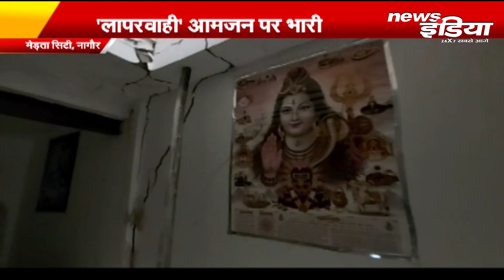Merta City | Special Report | "कुंडल सरोवर" की खुदाई बनी आमजन की आफत का कारण! | NEWS INDIA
"News India" Channel is the fastest-growing news channel in India in the state of Rajasthan, Uttarakhand and Uttar Pradesh. In a short span of time News India channel became very popular in Rajasthan, Uttarakhand and Uttar Pradesh. Our news channel has a strong tag line "सबसे आगे" and having a strong viewership. News India channel is a 24x7 news channel.

मेड़ता शहर के छाजेड़ों के मोहल्ले के दो दर्जन से अधिक घरो में छः माह  पहले आई दरारों के बाद अभी तक दरारे रूकने का नाम नही ले रही हैं बताया जा रहा है कि छाजेडो के मोहल्ले से शुरु हुई घटना अब मेडता के दर्जियो के मोहल्ले , पटेल नगर के आसपास के घरो मे भी अब दरारे आना शुरु हो गई । साथ ही बताया जा रहा है कि छः माह से अधिक समय होने के बावजुद पीड़ित परिवारों को किसी तरह की राहत नहीं मिली है।वही  नगरपालिका ने भी  इन पीड़ित परिवारों को मकान खाली कराने का नोटिस देकर मकान खाली करवा चुकी है मगर न तो अभी तक यह तय हो पाया है कि आखिर एक साथ इतने मकानों में बड़ी बड़ी दरारें आई कैसे। पालिका प्रशासन ने अपनी विफलता छुपाने के लिए अब इस मोहल्ले में घुसने तक पर प्रतिबंध लगा दिया है।

बताया जा रहा है कि अचानक छाजेड़ों के मोहल्ले में एक साथ 20 मकान फट गए और कइयों की पट्टियां चटक गई तो कहीं मकानों की बाहर व अंदर की दीवारों में आर पार दिखाई देने जैसी बड़ी बड़ी दरारें आ गई। मकानों में इन दरारों का आना अभी भी जारी है। मगर प्रशासन इसका कारण जानने में लगातार विफल है। महज अपने बचाव के लिए पहले नोटिस दिए और अब मोहल्ले में घुसना तक बंद कर दिया। इन जर्जर मकानों का मेड़ता विधायक इंदिरा देवी बावरी तथा उनके खिलाफ कांग्रेस प्रत्याशी रही सोनू चितारा , स्थानीय सांसद दिया कुमारी , नागौर जिला कलेक्ट्रर दिनेश कुमार यादव , एसडीएम, तहसीलदार, पीएचईडी, पीडब्ल्यूडी व पालिका प्रशासन सहीत जयपुर मालवी नगर स्थित भूगर्भ विशेषज्ञ की टीम ने भी मौका मुआयना किया तथा मोहल्ले का सर्वे किया  ।

वही दरारों के बाद प्रशासन ने मकानों को खाली करने के नोटिस देकर , कहा-  रैन बसेरों में चले जाओ ।

छाजेड़ों के मोहल्ले में आए दरारों का मौका मुआयना अब तक पांच विभाग कर चुके हैं। एसडीएम केआर चौहान, तहसीलदार विशनाराम देवड़ा, पीडब्ल्यूडी एक्सईएन बलदेव चौधरी, पीएचईडी एक्सईएन रामचन्द्र राड व सीआई अमराराम खोखर तथा पालिकाध्यक्ष रूस्तम प्रिंस व ईओ जितेन्द्र भाटी ने इन मकानों का मौका मुआयना कर अपनी रिपोर्ट उपखण्ड प्रशासन को सौंप चुके हैं मगर छः माह बाद भी बाद भी कोई ठोस निर्णय नहीं हो पाया है। ऐसे में पीड़ित मकान मालिक चिंतित है। पीड़ित मकान मालिकों को पालिका ने  मकान खाली करने व मकान की मरम्मत कराने के निर्देश दिए। इस पर अधिकांश ने मकान खाली कर दिए मगर मोहल्लेवासियों का मानना है कि यदि मरम्मत कराएंगे तो इस बात की गारंटी कौन लेगा कि इनमें वापिस दरारें नहीं आएंगी । वही कई मोहल्लेवासियो ने मकानो की मरम्मत कार्य करवाया लेकिन फिर से दरारे आ गई । ऐसे मे मौहल्लेवासी अपनी जान जोखिम मे डाले हुए हैं ।